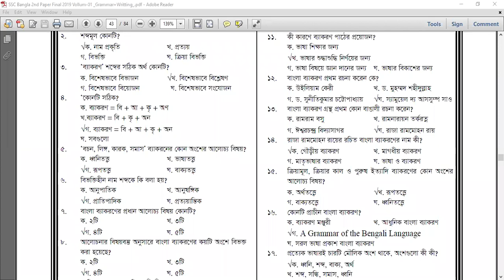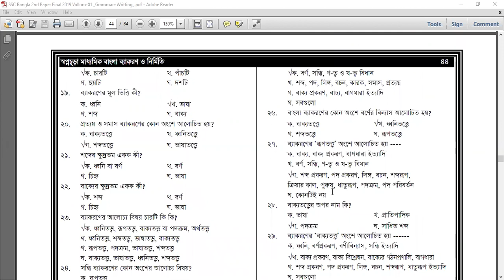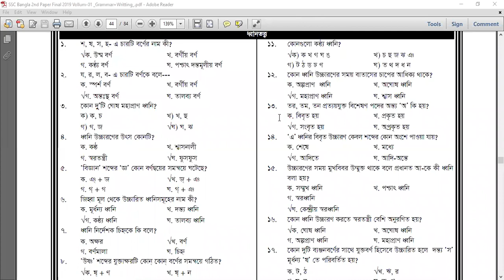SSC 2021-B2 (ধ্বনিতত্ত্বের MCQ)